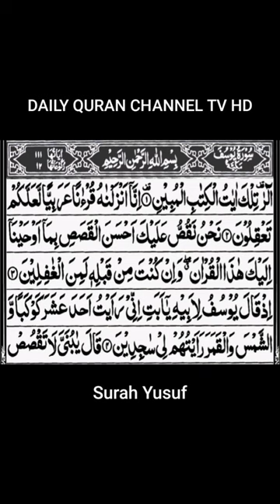Surah Yusuf Watch Full Video Link In The Description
Surah Yusuf